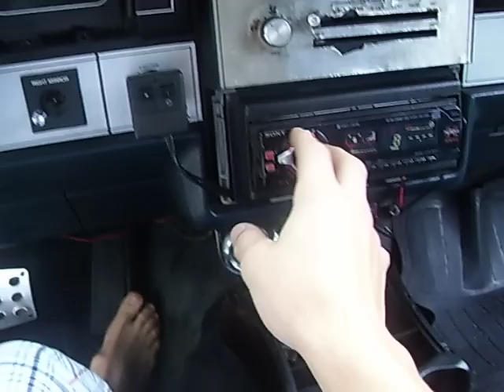18" Fi BTL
This is a video of my 18" Fi BTL on a 2000w class d mono block.At the end it started to rain.